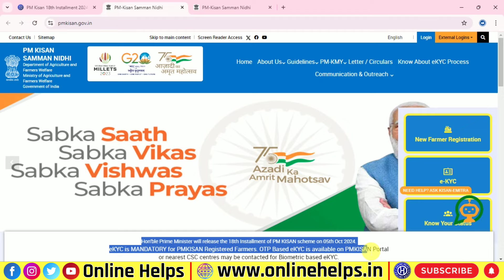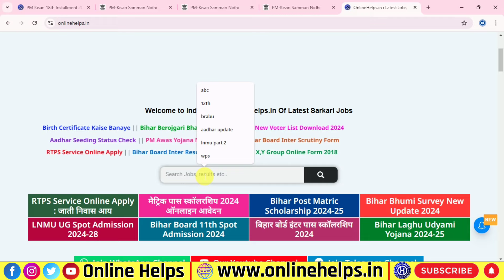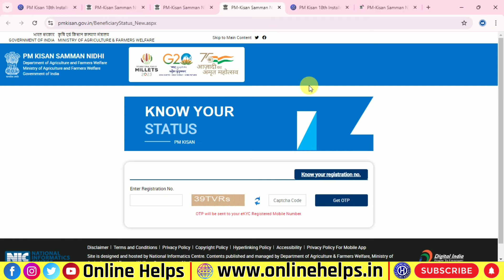ऑफिशियल सूचना जारी - पीएम किसान योजना 18वीं किस्त राशि इस दिन ₹2000 | PM kisan 18th installment date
❈ 🎀 🙏 नमस्कार दोस्तों :- 🎀 ❈

pm kisan yojana 18th installment 2024
pm kisan yojana 18th kist kab aayega
pm kisan
pm kisan yojana 18th kist date